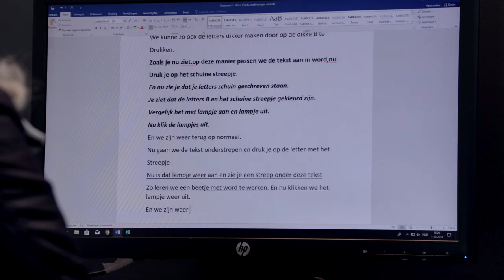Onderzoek Valse Start: in gesprek met Yvonne Roolaart, Radar advies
Yvonne Roolaart  van RadarAdvies: “Je legt nu de verantwoordelijkheid bij statushouders die echt niet weten welke verantwoordelijkheid ze krijgen en voordat je het weet komen ze in de problemen”. Ze vindt het goed als er meer maatwerk komt.

De Nationale ombudsman presenteerde woensdag 10 oktober zijn onderzoek naar inburgering 'Valse Start".